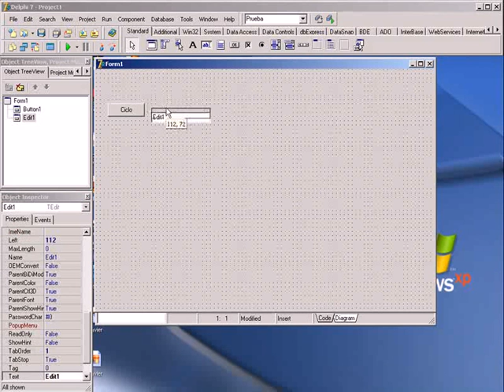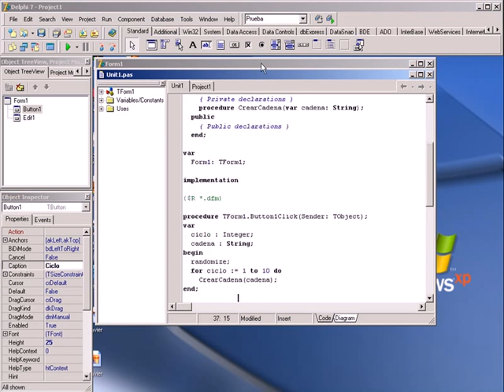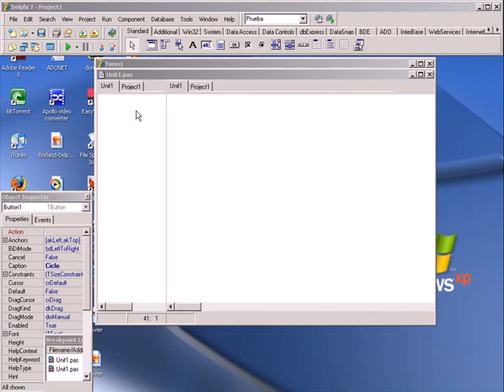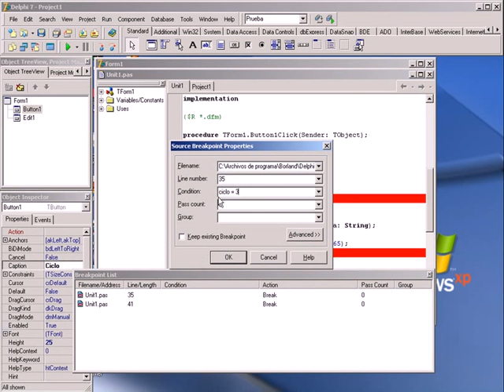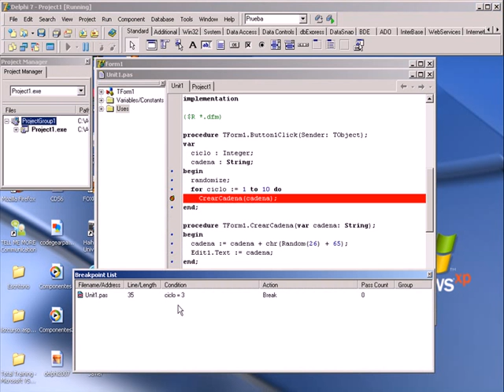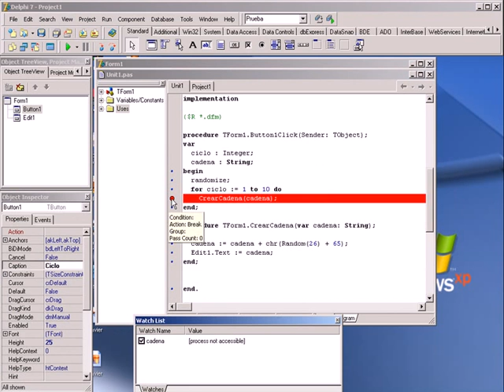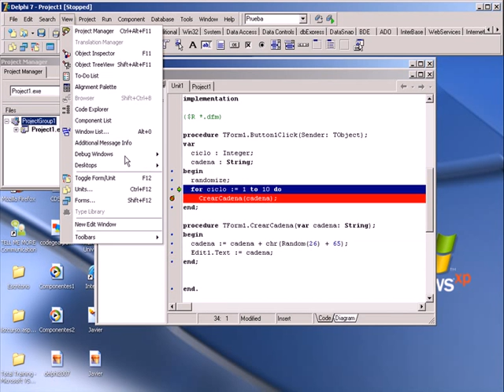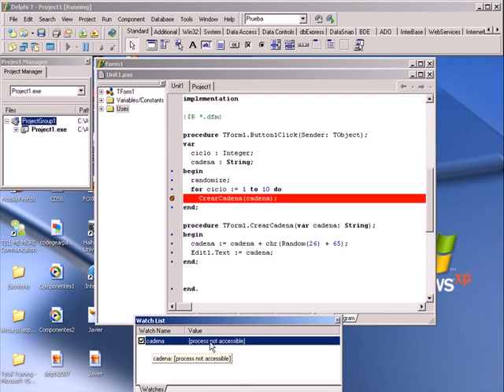CURSO DE PROGRAMACION CON DELPHI BASICO - VIDEO 21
Usando el Debugger o Depurador en Delphi. Uso de un punto de ruptura en el código. Uso de la forma Step Over y vamos inspeccionado la formación de una cadena de forma aleatoria. Uso del Program Reset y Trace Into para depurar procedimientos. Uso de la ventana Breakpoint y Watch Views para inspeccionar el valor de las variables.